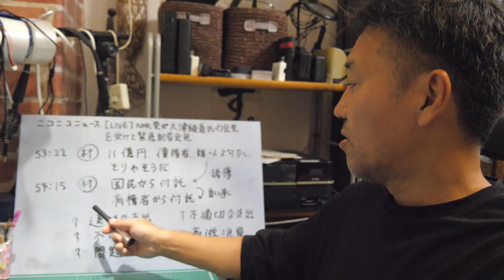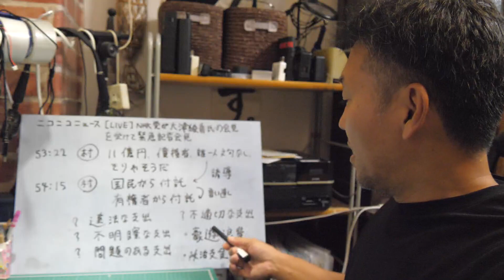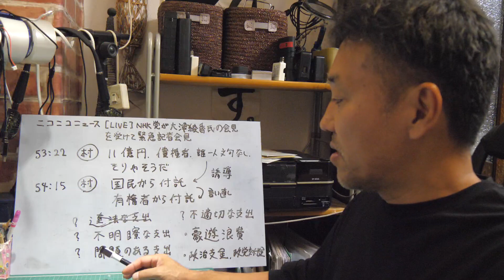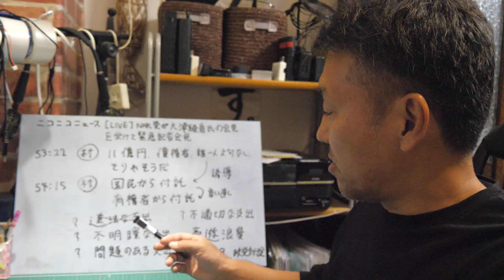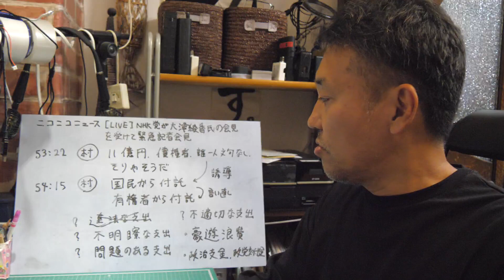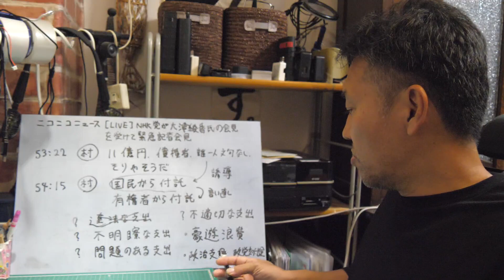NHK党2023年11月7日の緊急記者会見LIVEを見て思ったこと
【LIVE】NHK党が大津綾香氏の会見を受けて緊急記者会見

■PC
CPU：intel Core i7 6700K 4.0GHz(Max 4.6)

OS：Windows10 home

・自作